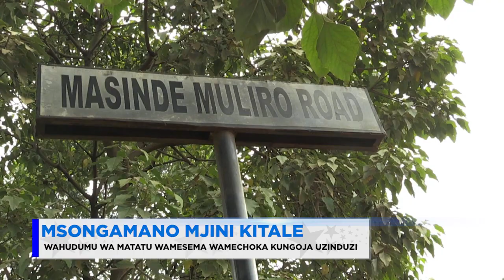MSONGAMANO KATIKA MJI WA KITALE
I am a Versatile film and Photography Producer with a Diploma in TV/Video and Digital Photography with vast of over 9 years having worked with Kenya Airways, Kenya Red Cross, UNFPA, UN, UNICEF, USAID, World Bank, Global Fund Round 10 Project.